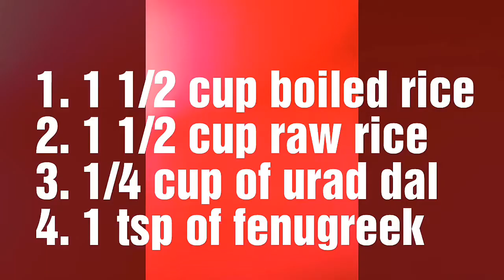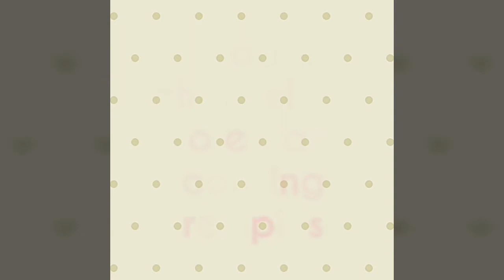Sweet paniyaram|| குழி பணியாரம்||inippu paniyaram||Karupapti paniyaram|| கருப்பட்டி பணியாரம்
This video is the making of karupati paniyaram,You can also use jaggery for this..